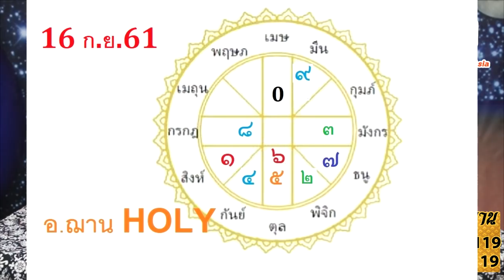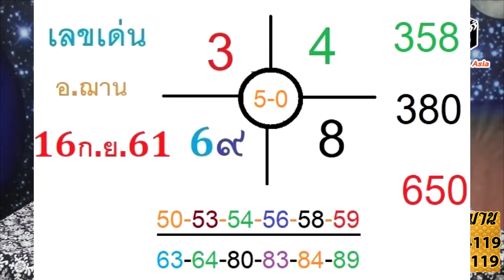เลขนำโชคจักรราศี อ.ฌาน งวดวันที่ 16 กันยายน 2561 โดยอ.ฌาน HOLY